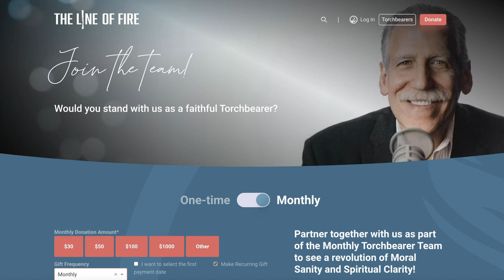Candid Thoughts on the Joint Statement on Mike Bickle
Dr. Brown shares important background and takes your relevant calls.